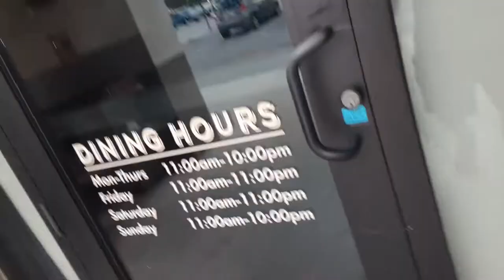getting tia carrabba's $20 spagetti after chick filet